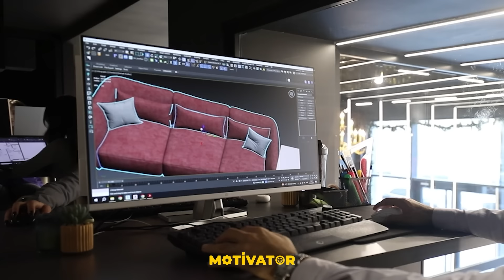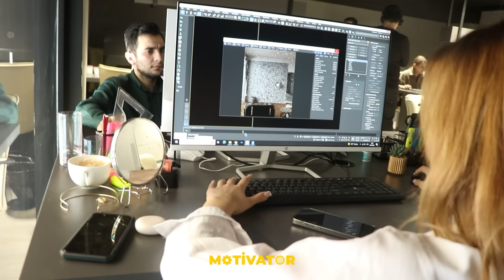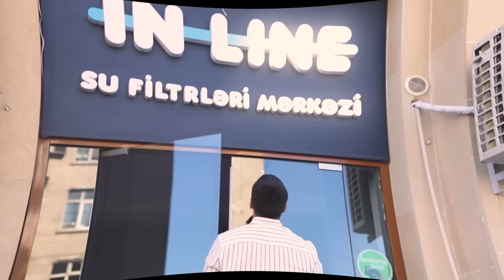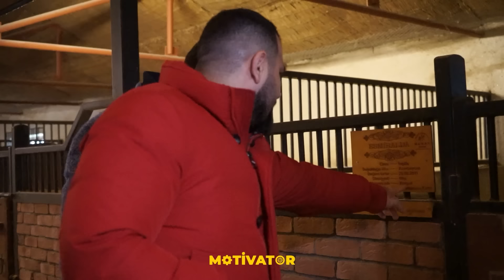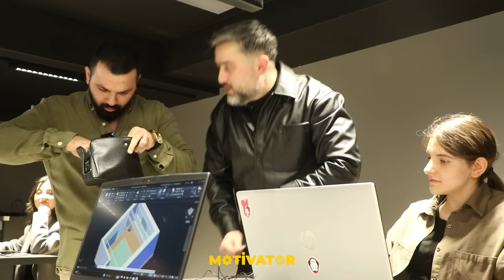Tural Namazov:komandam hər şeyin ən yaxşısına layiqdir!